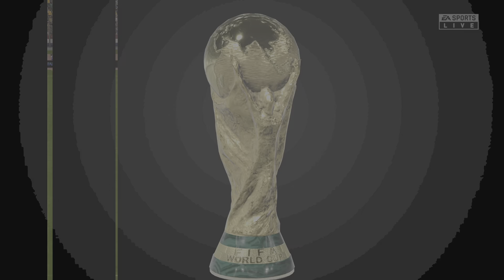FIFA 23 MY PLAYER CAREER MODE S04 FIFA World Cup Final 2023 Canda vs Netherlands 5-0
Next episode out tomorrow, any transfers targets for me please leave them in the comments. Cheers! 👍🏻